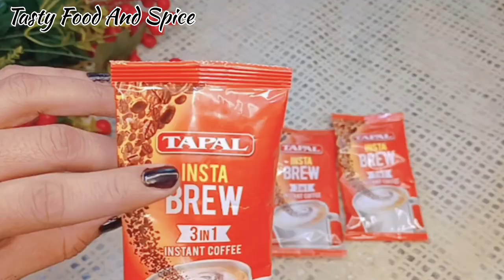How To Make Best Creamy Coffee Without Machine At Home |Coffee Recipe By Tasty Food And Spice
Assalam o alaikum frnds...

Today I am going to make coffee recipe without coffee maker at home with some simple method.
Do try this recipe and let me know how is it,

your searches.

So guys watch my videos and give your thumps up 👍🏻 for help me to grow my channel
It's your love 🥰 it's free of cost
so stay tunned 👍🏻
Stay Blessed And keep Watching 🎊🎉🌺